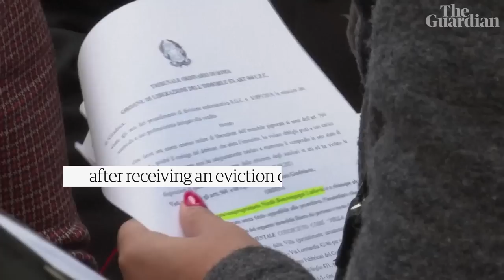US-born ‘princess’ evicted from Rome villa after inheritance dispute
A ‘princess’ who was evicted from a villa in Rome that contains the only ceiling fresco ever painted by Caravaggio said she was sorry to experience such ‘a brutal end to what has been a labour of love’.

Princess Rita Jenrette Boncompagni Ludovisi, nee Rita Carpenter, abandoned the Villa Aurora off the swanky Via Veneto hours after carabinieri police arrived to enforce a court-mandated eviction order. After her  husband, Prince Nicolò Boncompagni Ludovisi, died in 2018, the villa became the subject of an inheritance dispute, with his children arguing that the house belongs to them.